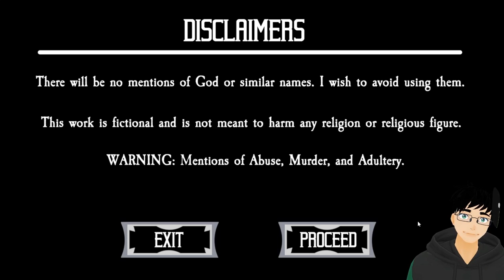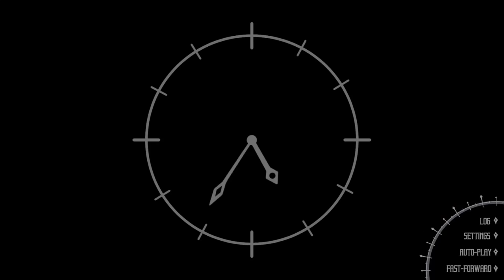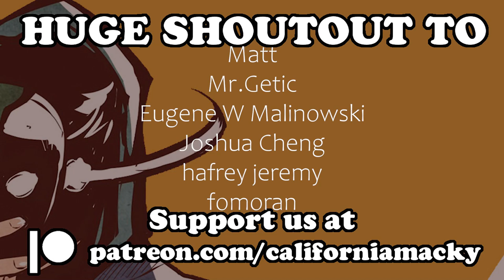SUSSY YANDERE WANTS THE PRIEST | Forgive My Sins | ALL ENDINGS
Welcome to the 12 Days of 𝐘𝐀𝐎𝐈 series, where we play Yaoi for 12 Days straight (or 12 days gay). Here, we have a parish priests being romanced by a yandere.

0:00 Intro
0:18 Video Start
26:00 Patreon Outro